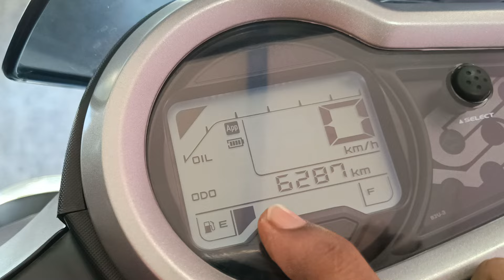2024 Yamaha Ray zr | అమ్మకానీకి వుంది| @BvkBikes 7416799275